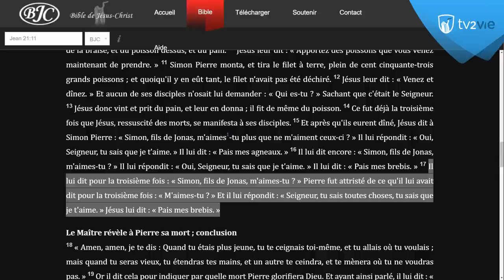Jésus le bon berger - ( Shora Kuetu)- Fr/Ang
Jean 10:11 à 17 --   JE SUIS le bon berger ; le bon berger donne son âme pour ses brebis.  Mais le mercenaire, qui n'est pas le berger, à qui n'appartiennent pas les brebis, voit venir le loup, abandonne les brebis et s'enfuit ; et le loup ravit et disperse les brebis.  Ainsi le mercenaire s'enfuit, parce qu'il est mercenaire et qu'il ne se soucie pas des brebis.

JE SUIS le bon berger. Je connais les miens et les miens me connaissent,  comme le Père me connaît, je connais aussi le Père, et je donne ma vie pour mes brebis.

J'ai encore d'autres brebis qui ne sont pas de cette bergerie ; celles-là aussi, il faut que je les amène ; elles entendront ma voix et elles deviendront un seul troupeau, un seul berger.